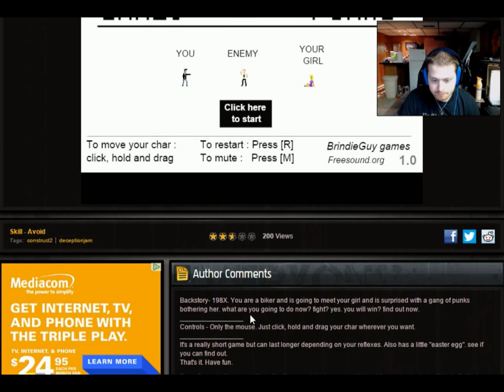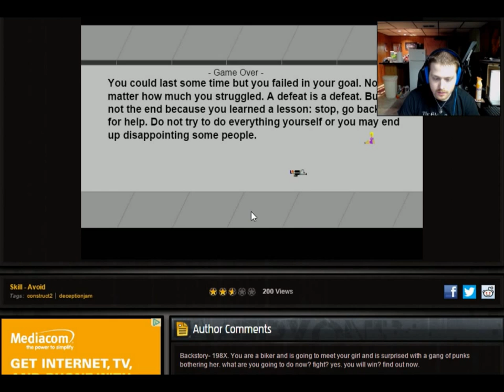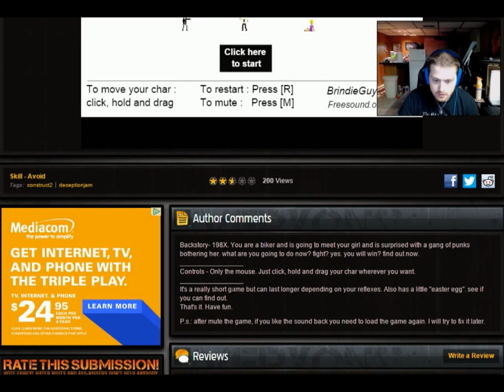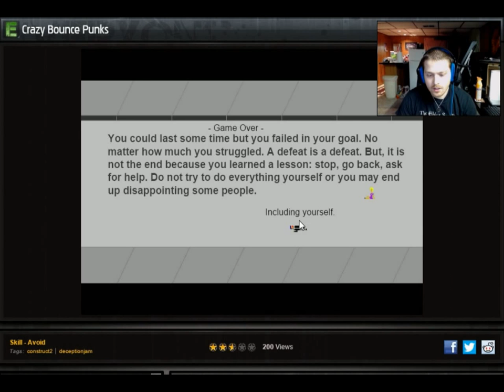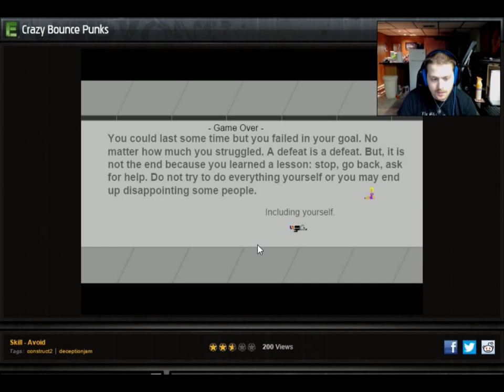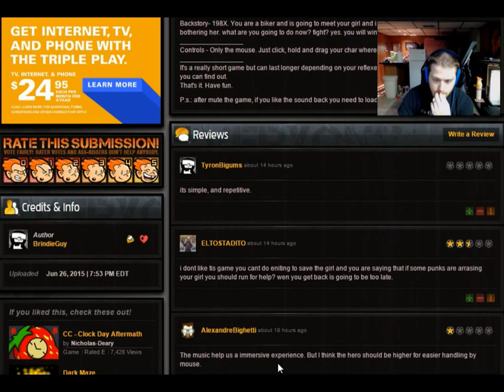Owie - Crazy Bounce Punks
Don't you touch my girl you fiends.